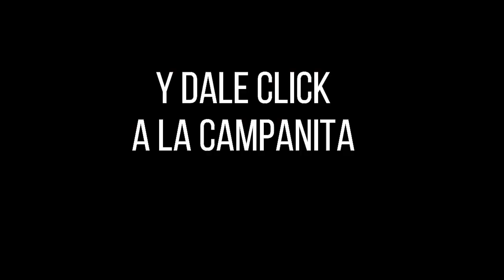Resultado CULONA NOCHE del lunes 15 de noviembre de 2021 ✅🥇🔥💰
Hola buenas noches, te presentamos los resultados de las loterías y chances en Colombia, vamos con el Resultados del Chance Culona noche del lunes 15 de noviembre de 2021.

resultados loterias
resultado loteria